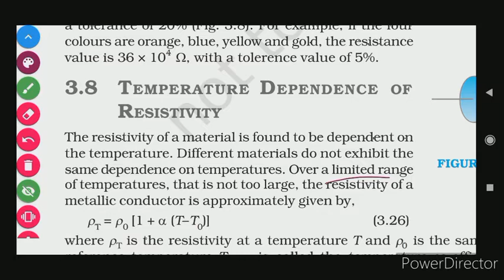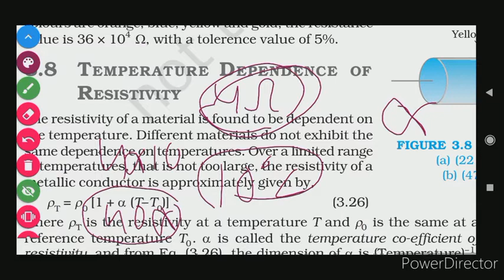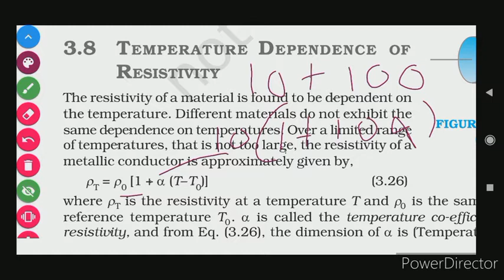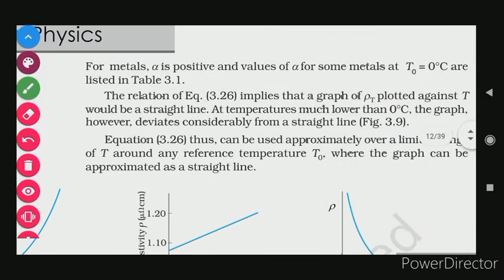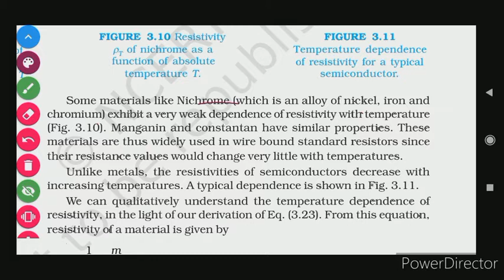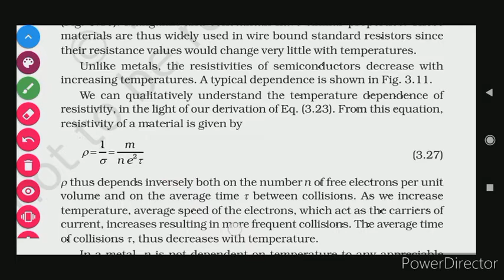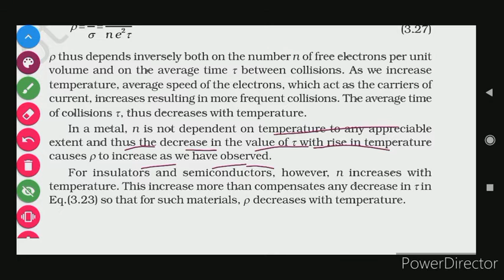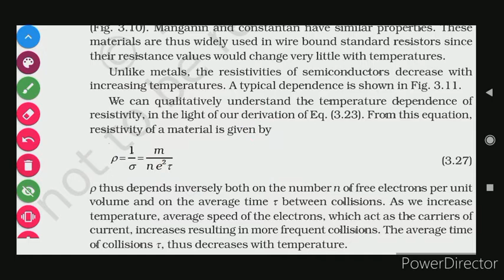3.8 TEMPERATURE DEPENDENCE OF RESISTIVITY CH 3 CURRENT ELECTRCITY LINE BY LINE EXPLANATION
3.8 TEMPERATURE DEPENDENCE OF RESISTIVITY CH 3 CURRENT ELECTRCITY LINE BY LINE EXPLANATION

READ NCERT PHYSICS WITH SHIVAM